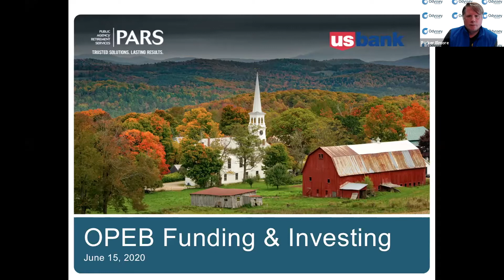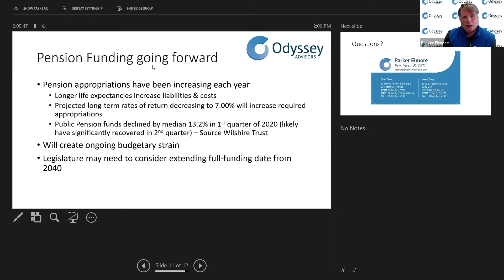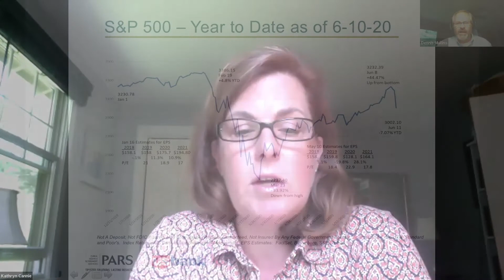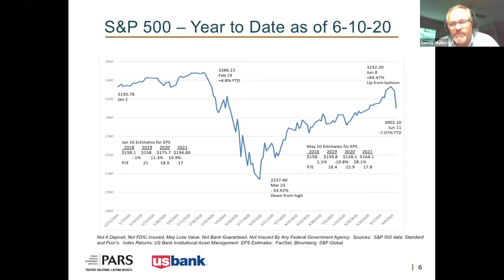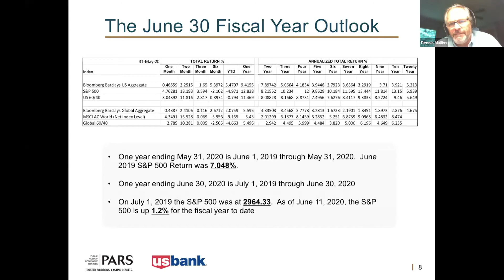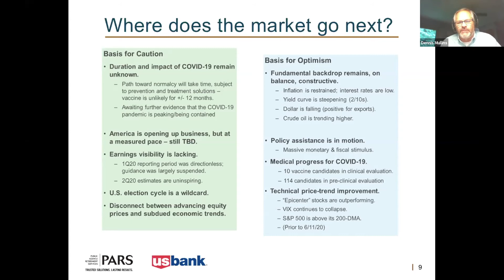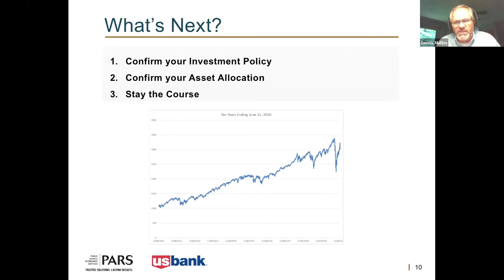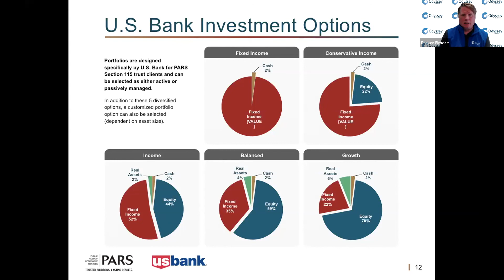OPEB University - Odyssey Advisors - Where we are and where we're going - PARS & OPEB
Parker Elmore, President & CEO of Odyssey Advisors, hosts a discussion with Kate Cannie of Public Agency Retirement Services ("PARS") and Dennis Mullins of US Bank on how to navigate OPEB through COVID-19.